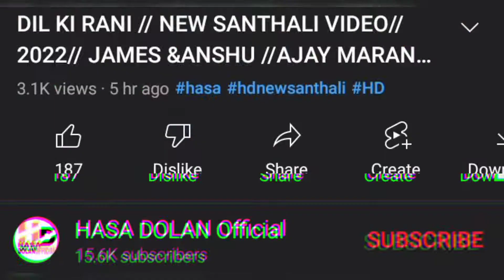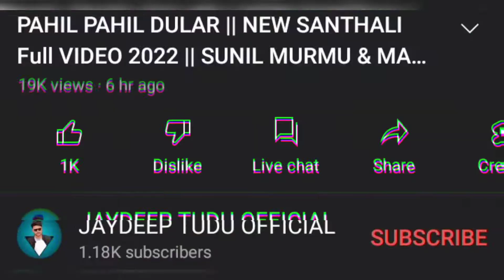Pahil Pahil Dular ।। Jaydeep & Kumari Sarita ।। NEW SANTALI VIDEO SONG 2022 UPDATED ।। Reshka Rusika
Video Credit:-

Rakesh Hansda
Eliyas mandi